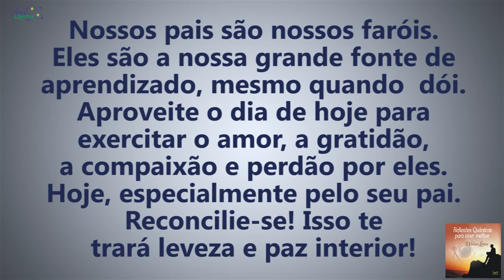Coaching Quântico 074: Valorize Seus Pais Exercitando a Gratidão | Wallace Liimaa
✭✭✭✭✭ Valorize Seus Pais Exercitando a Gratidão. Nesse vídeo abordo a importância de compreender os pais e mães, perdoa-los e seguir com gratidão pela vida. Assista já!